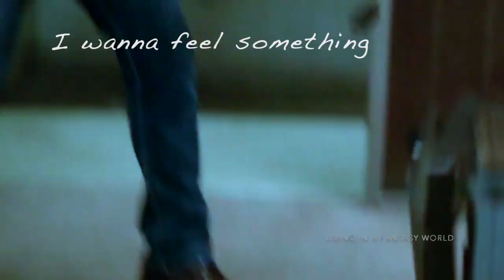Dean Winchester | Paralysed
I’m back with another Dean edit, I don’t know when I’ll upload this edit but on the day I finished it, it was the last day of filming for Supernatural, and it’s been a very emotional day to say the least. Ever since I started the show Dean has always been my favourite and it’s going to be so hard to say goodbye to him and everyone else. When the show is done I have plans for a couple of edits that’ll hopefully pay a nice tribute to what the show and the characters meant to me, if I’m not drowning in my tears as I make them.
I also feel so bad because I make so many Dean edits and I’ve only made one Sam edit and I love him as well it’s just there tend to be more clips of Dean available for me to use than there is Sam, but I’ve recently found a fair amount of Sam scene packs that are good, so if you guys have any suggestions for a song for Sam please comment down below, I've been given a couple on instagram already but I thought I'd still ask on here as well!
I’ll also decide how I want my thumbnails to look at some point I keep changing the layout every couple of months what can I say I fear commitment ✌️
Fandom: Supernatural
Character: Dean Winchester
Colouring: mine